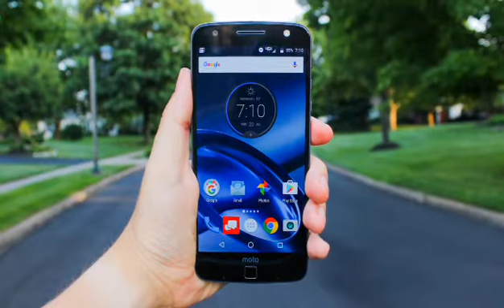Motorola Moto Z2 Force | Leaks First Look | 13MP Dual Rear Camera, 6GB Ram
Motorola recently announced their new upcoming smartphone  with 13MP Dual Rear Camera & 4GB/6GB Ram and also coming with super fast chipset snapdragon 835. So, here's Motorola Moto Z2 Force Specification are Given Below.

Features:-
Display
AMOLED 5.5" Screen
Android Os 7.1.1 (Nougat)
Camera
Front 8MP (Dual LED Flash)
Dual Rear 13MP (Autofocus, Dual LED Flash)
Protection
Shatterproof
Processor
Qualcomm Snapdragon 835
Octa-Core 2.35GHz Kryo & 1.9GHz Kryo
Storage
Ram 4GB/6GB
Internal 64GB/128GB
External MicroSD Upto 256GB
Battery (Not Declared)
Colors
Black, Gold, Grey, Green
Price
India Rs. 38999 (Expected)
Release Date (Not Announced)